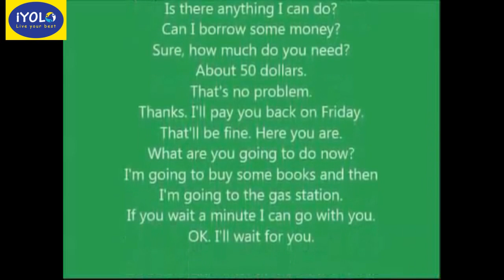Học tiếng Anh cơ bản - Lesson 24 : I lost my wallet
Chào mừng bạn đến với chuỗi video bài học về tiếng Anh giao tiếp.

Đăng kí học thử ngay hôm nay để nhận ưu đãi lớn tại iYOLO English

Link đăng ký tư vấn- học trải nghiệm tại iYOLO

Link nhận quà: Nhận sổ tay 30 ngày đột phá tiếng anh